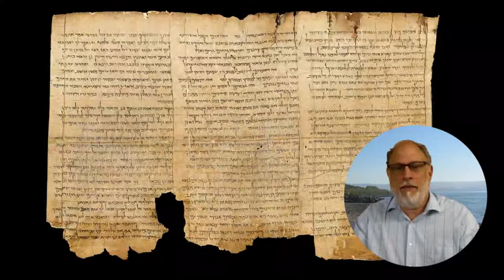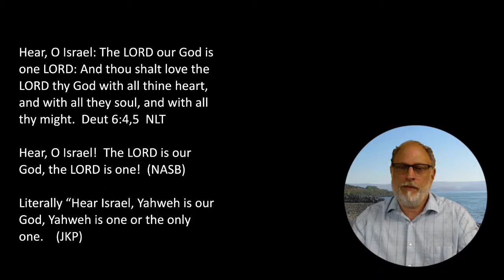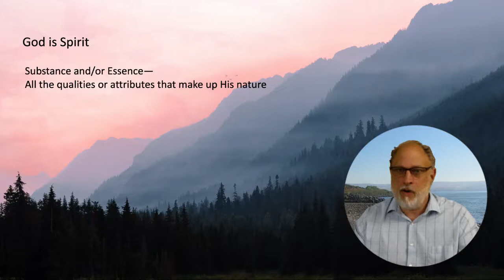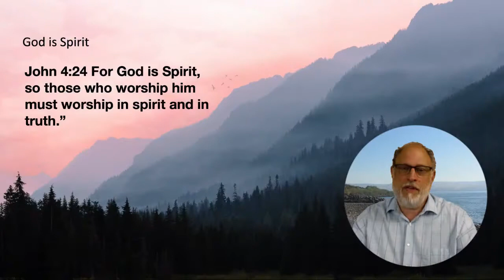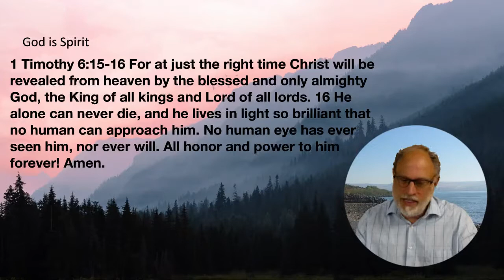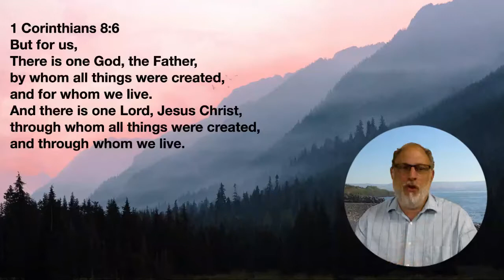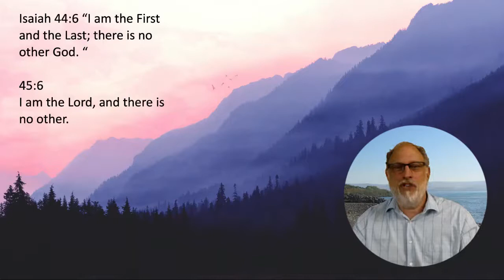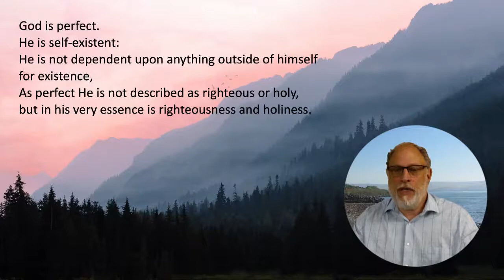The Nature of God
This is the first lesson in a series on Theology, entitled the nature of God.  We examine God's attributes.  God is personal, God is one, God is Spirit.  Blessings to you as you seek out the nature of God.